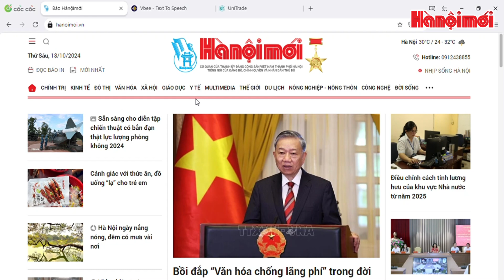Từ tháng 7-2025, tính lương hưu thay đổi theo quy định mới của Luật BHXH 2024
Đăng bởi Báo Hànộimới